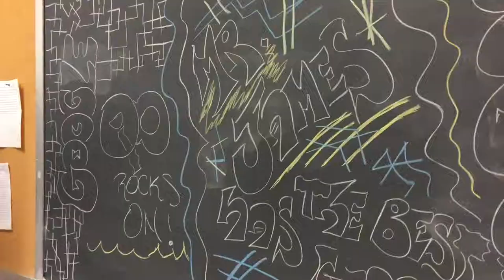when you ask a student to clean the blackboard . . .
I guess it's kinda my fault?